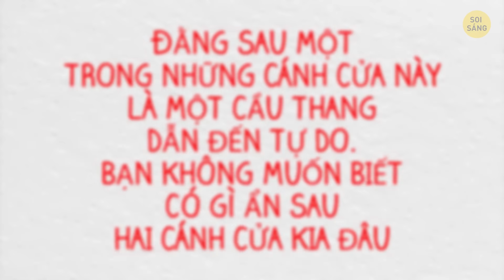15 Câu Đố Tôi Mất Cả Đêm Để Giải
Làm sao để cải thiện trí tuệ của bạn? Để phát triển khả năng sáng tạo, các nhà tâm lí học đã khuyên chúng ta nên giải các loại câu đố khác nhau. Những bài tập như thế phát triển tư duy phản biện và tăng cường trí nhớ. Nếu bạn không rèn luyện trí não của mình thì nó sẽ bị gỉ! Đầu óc bạn không còn nhạy bén như trước và phản ứng của bạn cũng chậm lại. Sợ ư? Vậy bạn đang chờ đợi điều gì?! Dưới đây là những câu đố với mức phức tạp khác nhau giúp bạn vừa rèn luyện đầu óc vừa giải trí!

DẤU THỜI GIAN:
Ô tô bị đánh cắp 0:16
Ai có tội? 1:04
All Dry 2:08
Giá cả kỳ lạ 2:35
Kế hoạch của thư viện công cộng 3:10
Tai nạn xe hơi 3:43
Bị mắc kẹt trong Kim tự tháp 4:51
Không có lựa chọn 5:46
Vượt ngục 6:11
Xe hơi màu đỏ 6:46
Bị nhốt 7:51
Chợ hoa quả 8:47
Ai đã làm điều đó? 9:10
Cái két trống 10:11
Những ngôi nhà sặc sỡ 11:24